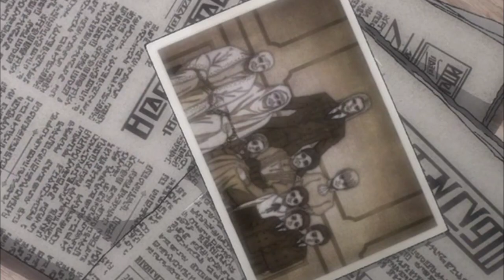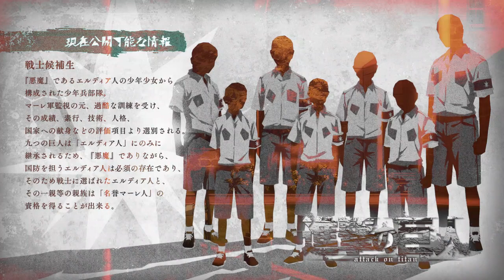Shingeki No Kyojin "The Final Season" Episodio 3 Capitulo 62 / La Puerta de la Esperanza EMOCIONANTE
Shingeki No Kyojin  "Final Season" Capítulo 62 "La puerta de la Esperanza"
Es el episodio 3 de la nueva temporada
¡La trama avanza de manera rápida e imponente! Estudio Wappa nos trae una entrega más de ShingekiNoKyojin

Veremos la historia de fondo de los guerreros de Marley, con Reiner como protagonista y ¡POR FIN! NOS LIBRAMOS DEL ELEFANTE...

EREN, MI NIÑO HAZ VUELTO A MIKASA, TUCASA.